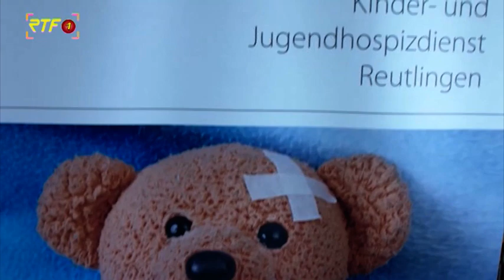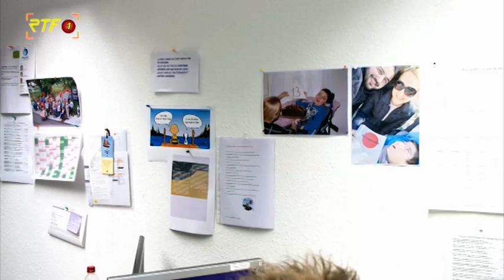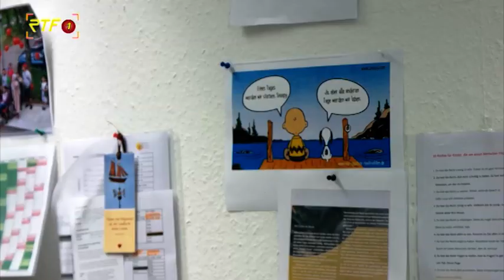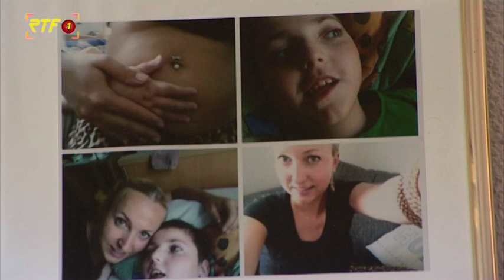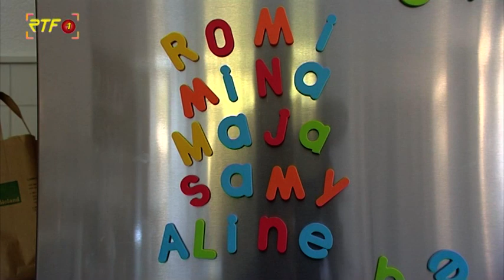RTF.1 - Vor Ort: Ambulanter Kinder- und Jugendhospizdienst Reutlingen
RTF.1 - Vor Ort: Kinderhospiz